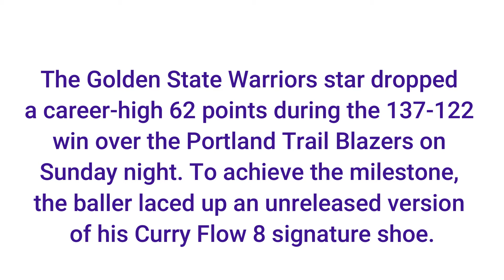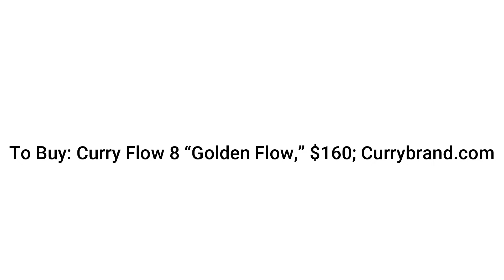CURRY 62 POINTS CAREER HIGH | zenkicks TV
(Your COOL SNEAKERS hub)